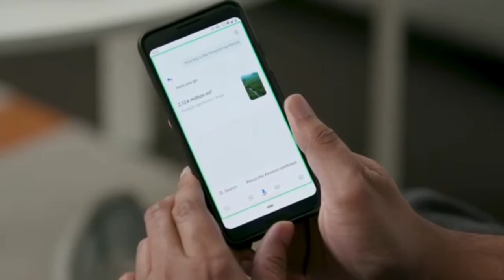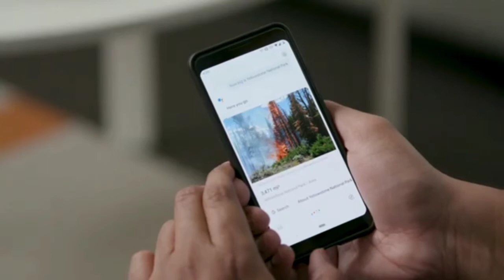yadda zakayi shira da wayarka